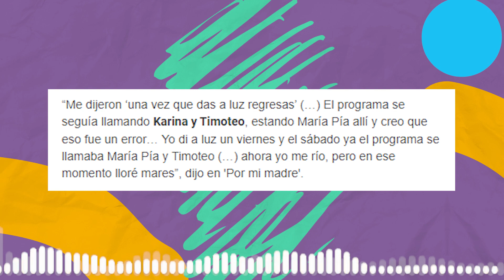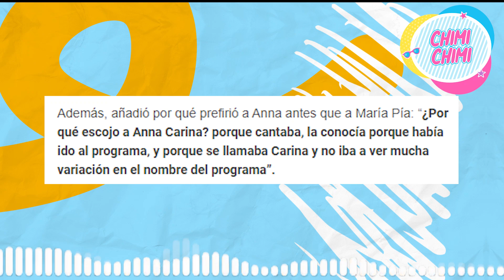MARIA PIA se ARREPIENTE de REMPLAZAR a KARINA junto a TIMOTEO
¡Se arrepintió luego de casi 20 años! María Pía Copello no se guardó nada y revelará en Amor y Fuego qué pasó hace tiempo cuando iniciaba en la televisión peruana.